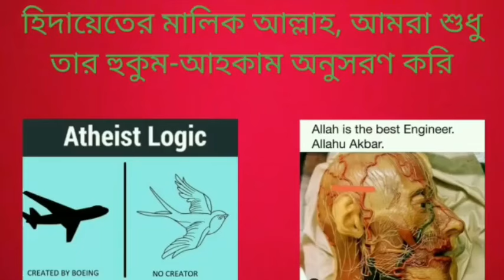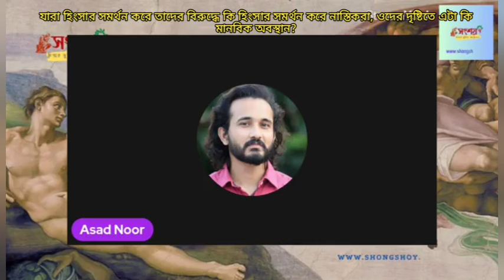যারা হিংসা সমর্থন করে তাদের বিরুদ্ধে কি হিংসা সমর্থন করে নাস্তিকরা, ওদের দৃষ্টিতে এটা কি মানবিক?